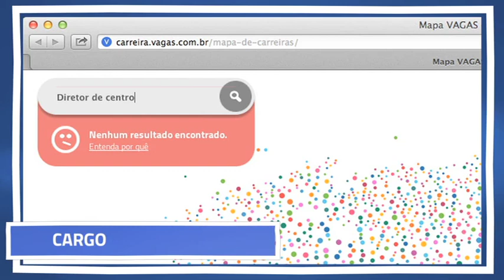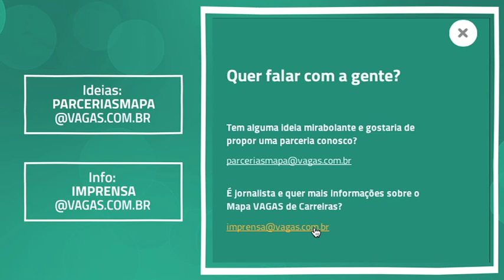Mapa VAGAS de Carreiras | Como pesquisar cargos?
Neste vídeo você vai ver o passo a passo para encontrar o seu cargo e outras funcionalidades do primeiro mapa de carreiras do Brasil.